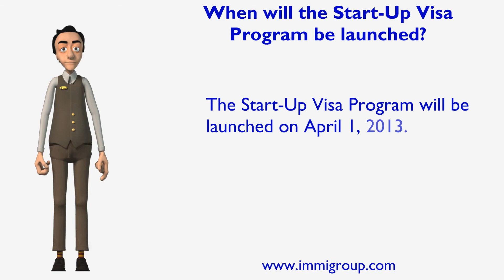When will the Start-Up Visa Program be launched?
The Start-Up Visa Program will be launched on April 1, 2013.